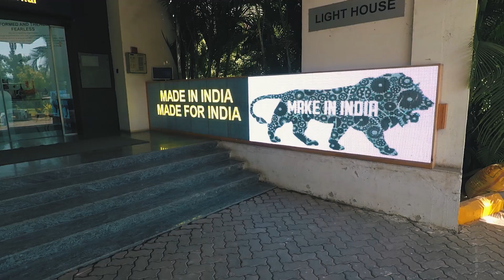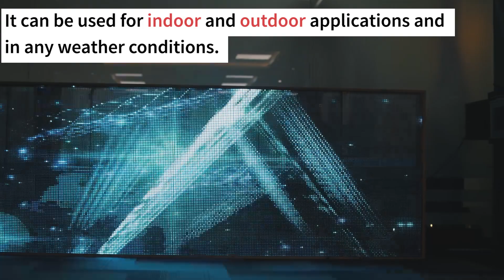Ador Vista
Say hello to “Ador Vista”, another addition to our LED Commercial Video Walls & Digital Posters product line. Transform your ideas into a digital canvas – call our team today to show you how.